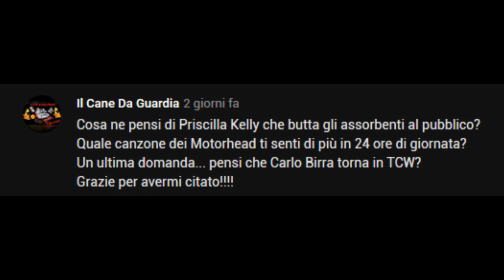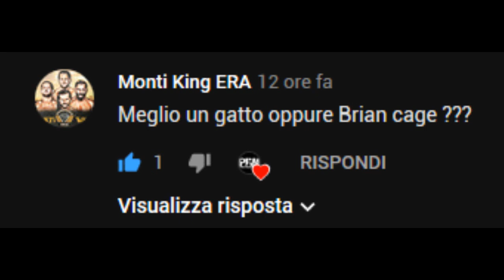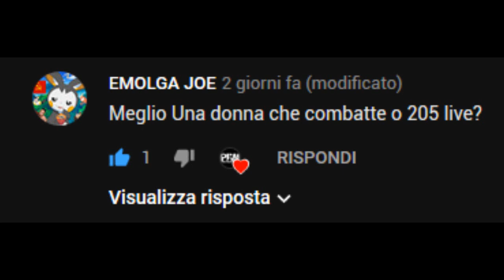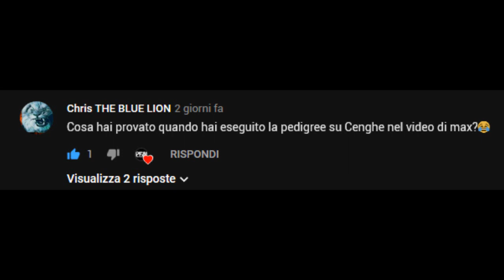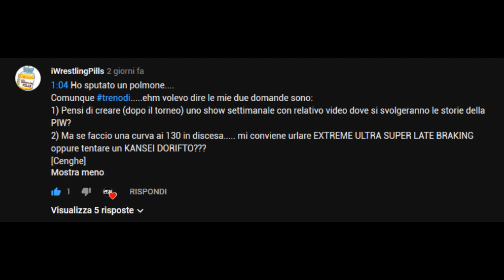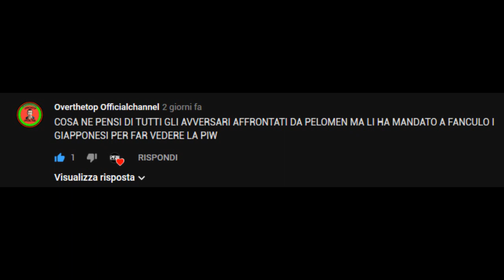Talking PIW #1 - Alexa Bliss o Angela White?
Prima edizione del Talking PIW che parte subito con una domanda difficile: Alexa Bliss o Angela White? Voi da che parte state?